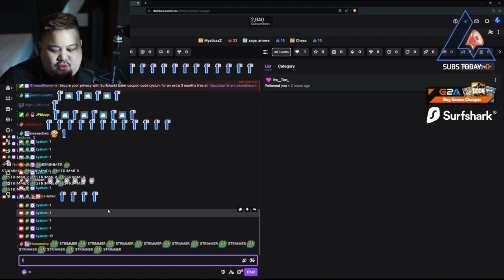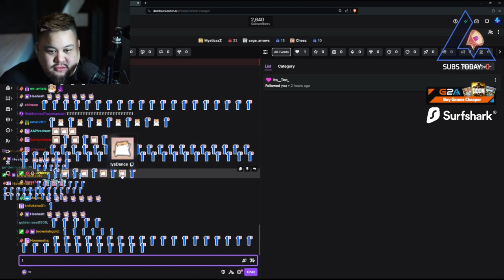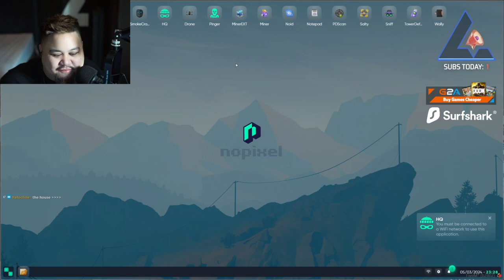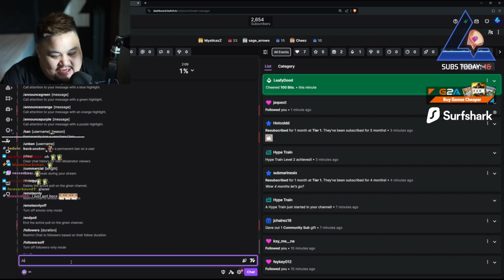Benji May 2, 2024 | NoPixel 4.0 1/6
This is not the full VOD. Go check out Lysium’s Twitch channel to watch variety.